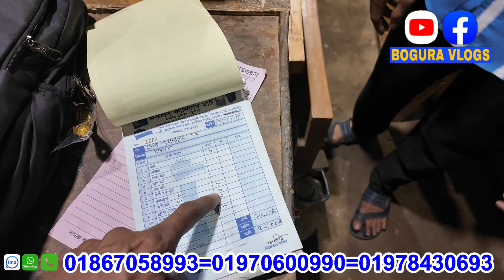৪ হাজার টাকায় খাট/মতলব ফার্নিচারে/সোফা ডাইনিং টেবিল ড্রেসিং টেবিল/furniture price in BD 2024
৪ হাজার টাকায় খাট/মতলব ফার্নিচারে/সোফা ডাইনিং টেবিল ড্রেসিং টেবিল/furniture price in BD 2024

মাত্র 3 হাজার টাকায় খাট সোফা ড্রেসিং টেবিল/ডাইনিং টেবিল/Bogura vlogs/furniture price and BD 2024

Shop Address : মতলব ফার্নিচার মার্ট
পুরাতন ঢাকা লালবাগ সেকশন বেরিবাঁধ ফার্নিচার মার্কেট

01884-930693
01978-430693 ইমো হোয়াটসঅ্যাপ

যেকোনো পণ্য ক্রয় করার পূর্বে ভালোভাবে যাচাই-বাছাই করে নিবেন আর্থিক লেনদেন সতর্ক থাকবেন আমরা আপনাদেরকে বেসিক ধারনা দেয়ার চেষ্টা করি ধন্যবাদ।

                 ( bogura vlogs)
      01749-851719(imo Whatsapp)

৩০০০ টাকায় খাট চোকির দামে।কেমনে সম্ভব।ওয়ারড্রব ডিজাইন।খাটের ডিজাইন ও দাম/khat price in Bangladesh/৩০০০ টাকায় চোকি না কিনে চোকির দামে খাট কিনুন। khater price in Bangladesh/৪ হাজারে ওয়ারড্রব । অল্প টাকায় রাজকীয় ড্রেসিং টেবিল। অনেক কমদামে ডাইনিং টেবিল। আকাশি কাঠের সোফা সেট । সরাসরি কারখানার দামে ২ পাল্লার আলমারি। ৪ পাল্লা বিশিষ্ট আকাশি কাঠের সোকেস। furniture price in Bangladesh 2023, bogura vlogs, kather khater dizain in photo, কমদামে ভালো মানের খাট, আকাশি কাঠের খাট সোকেস ওয়ারড্রব আলমারি সোফা ডাইনিং টেবিলের ডিজাইন ও দাম, ডাইনিং টেবিল,akashi kather khat price, furniture wholesale price, wholesale furniture price in Bangladesh,bd Bangla vlogs furniture, monir bd vlogs, business express furniture, business ideas 2023

# ওয়ারড্র_ডিজাইন_ও_দাম
sofa set
bd furniture
furniture price
dressing table
কম দামে বেডরুম সেট
কম দামে ভালো সোকেস
ডাইনিং টেবিলের দাম
এই দামে কেউ দেবে না

sofa set

bd furniture

furniture price

dressing table

sofa set
চাঁদপুর ফার্নিচার
sofa
সোফার ডিজাইন
sofa design
sofa set price in bangladesh
সোফা
ফার্নিচার
furniture
sofa price in bangladesh
ফার্নিচার ডিজাইন
সোফার দাম
সোফা সেট
ফার্নিচারের দাম
কম দামে সোফা
সোফা সেট ডিজাইন
furniture price in bangladesh
বেতের সোফার ডিজাইন ও দাম
কাঠের সোফার ডিজাইন
farnichar
kaspur furniture
sofa price
কম দামে ফার্নিচার
sofa design 2022
sofa set price
কাচপুর ফার্নিচার
kather khater dizain
ডিভান সোফা
divan sofa price in bangladesh
furniture design
বেডরুম সেট ফার্নিচার
single sofa
sofa price in bangladesh 2022
সুফার সেট
স্টিলের সোফার দাম
sofa collection
কাঠের সোফার দাম
sufa
কাচ পুর ফার্নিচার
পুরাতন সোফা ক্রয় বিক্রয়
kom dami sofa set
sofa set designs with price
পুরাতন সোফা সেটের দাম
ফোমের সোফা
সেগুন কাঠের সোফার ডিজাইন